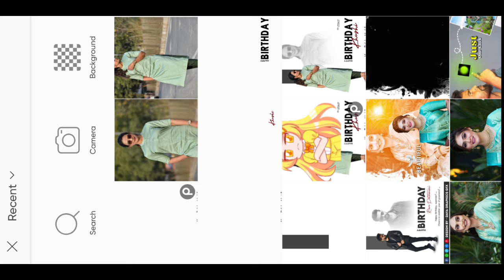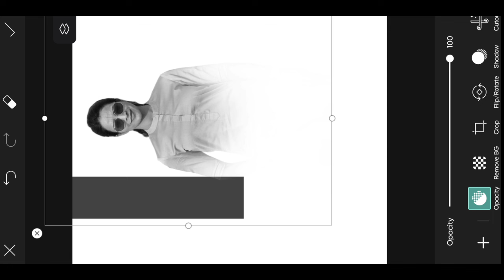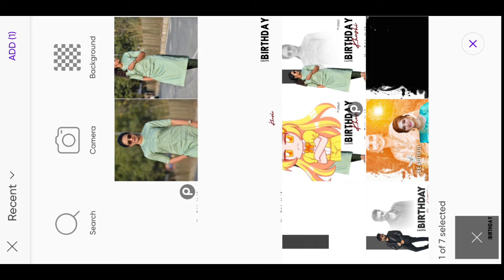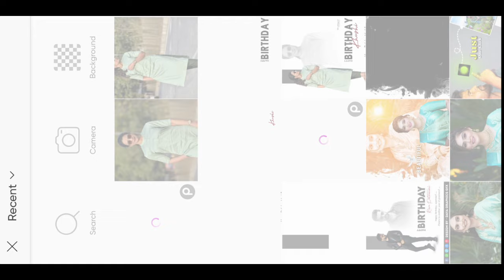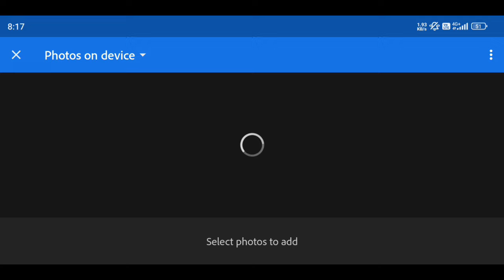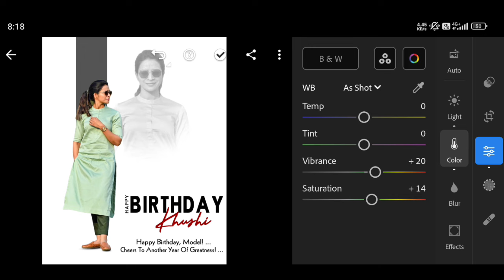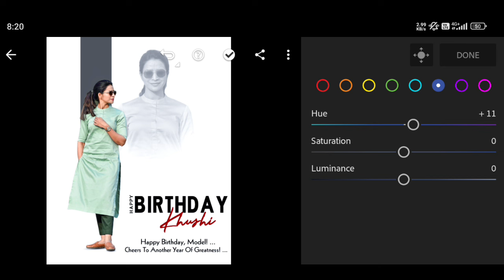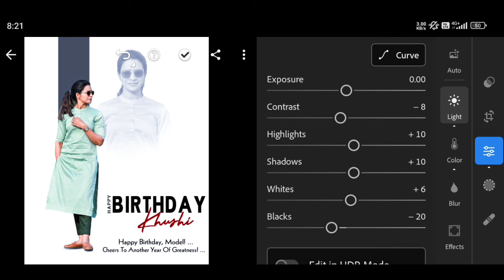Birthday Special Photo Editing || Birthday Frame Photo Editing | Birthday Calendar📅 |Rc editing club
RC editing club

how to make background change
photo ka background change kaise kare
picsart background change tutorial
Emoji Photo Editing
Smiley photo editing
picsart minions photo editing
purple tone preset download
premium Lightroom preset
broken heart photo editing kaise kare
broken heart photo editing poses

face smooth
pro hd high definition smoothing face primer

Stylish Editing Clear face Straight Hair Style Stylish Look IPICSArt Photo Manipulation| Face smooth Photo Editing Tutorial Step by Step In Hindi | How to Whiten or Lighten Skin in Picart] Change Face Color From Dark to White Tutoriall PicsArt Skin Retouching Tutorial | Advanced Tricks | How to make a Smart Face in PicsArt | How to Get White Face skin in Outdoor Photo in Picart in Urdu Hindi | How To Face & Skin Smudge Glowing in Using Picsart PicsArt Photo Editing White Face | Background Change Manipulation Editing | Picart Tutorial How to Retouch Skin Flawlessly with Frequency Separation

COMMENTS.